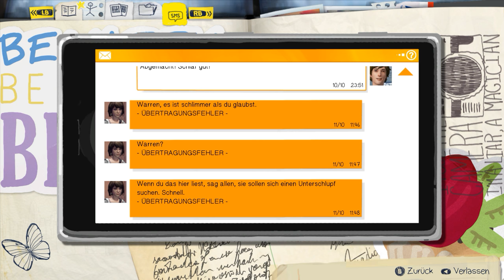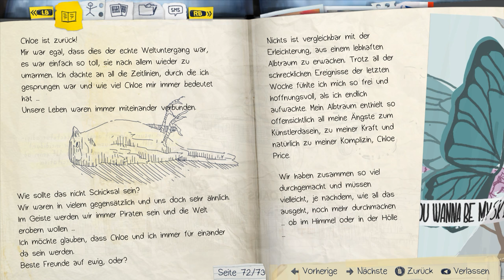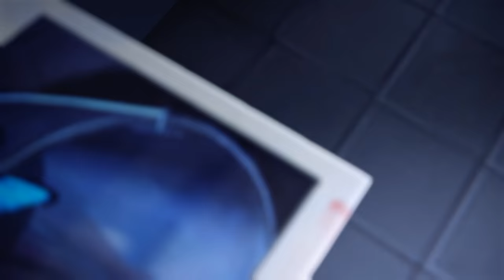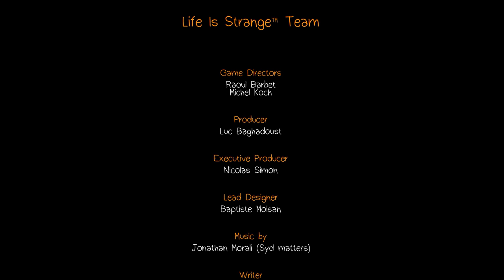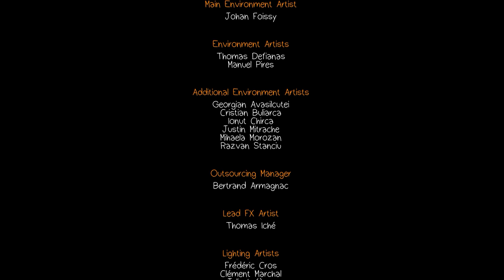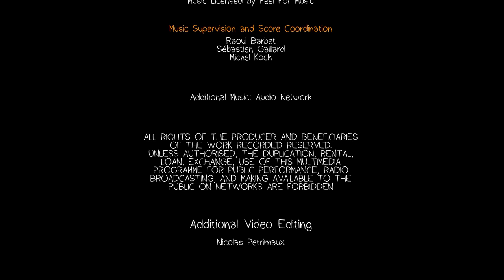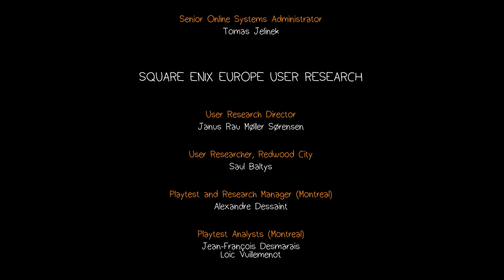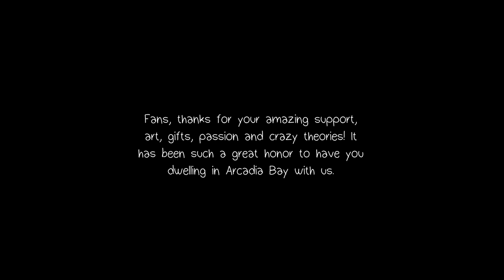Life is Strange [dt.Untertitel] 046 - So ein unglaublich trauriger Abschied | Let's Play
Life is Strange - German Gameplay

Ein wundervoll geschriebenes, modernes Abenteuerspiel. Drehe
die Zeit zurück, um Ereignisse zu verändern.

Soundtrack:
1  "To All of You"                    Syd Matters
2  "Crosses"                            José González
3  "Santa Monica Dream"      Angus & Julia Stone
4  "Piano Fire"                         Sparklehorse
5  "Something Good"             alt-J
6  "Mt. Washington"               Local Natives
7  "Lua"                                     Bright Eyes
8  "Kids Will Be Skeletons"    Mogwai
9  "In My Mind"                        Amanda Palmer
10  "Mountains"                      Message to Bears
11  "Got Well Soon"                Breton
12  "The Sense of Me"           Mud Flow
13   "Spanish Sahara"            Foals
14  "Obstacles"                       Syd Matters